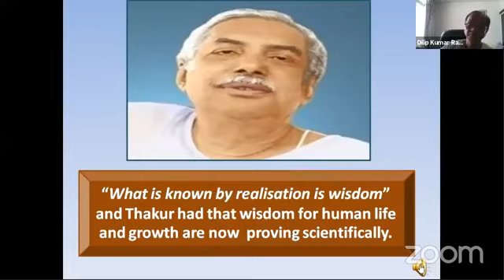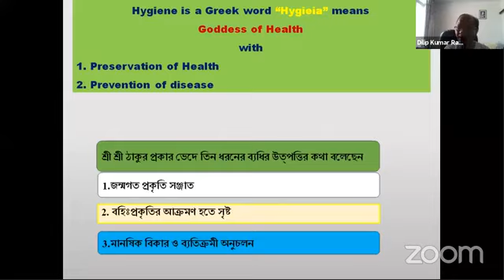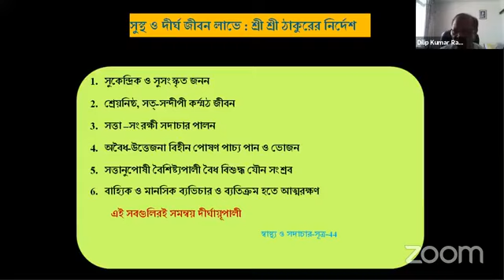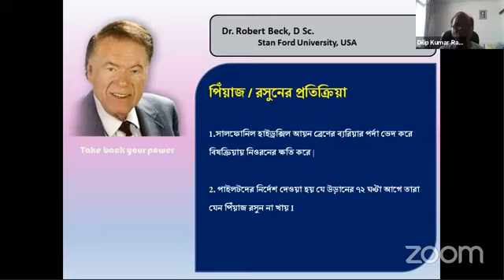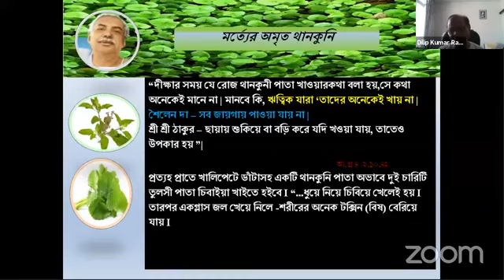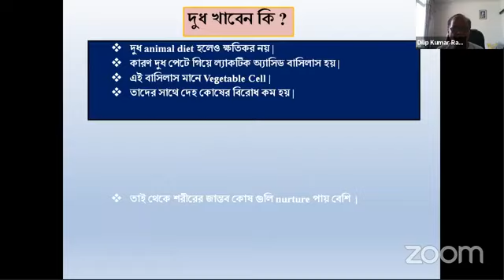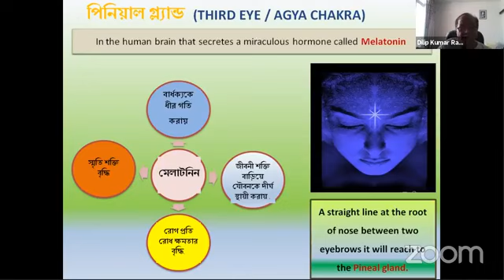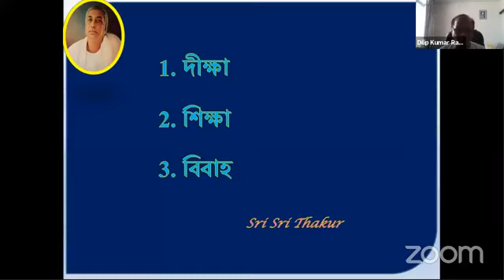অনেক অনেক অনেক সমৃদ্ধমূলক ইষ্টপ্রসঙ্গ,Health & Hygiene,সুস্বাস্থ্য ও স্বাস্থ্যরক্ষা,SATSANG-22-4-21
Joy guru
এক গুরুত্বপূর্ণ ও অমৃতময় তথা অসাধারণ ইষ্টপ্রসঙ্গ।
Amazing Alochona
SATSANG combined waves SATSANG -22-4-21